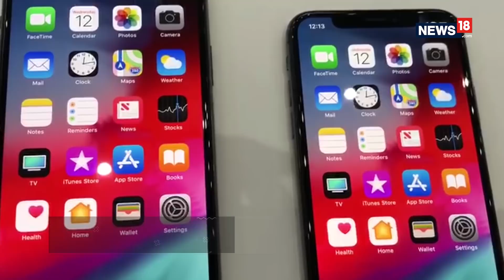iPhone New Avatars XS and XS Max Are Here: Price, Details and Specification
Apple yesterday announced iPhone XS and iPhone XS Max, the most advanced iPhones ever as per the company. The 5.8-inch iPhone XS and 6.5-inch iPhone XS Max feature all-new Super Retina displays, a faster and improved dual camera system, the first 7-nanometer chip in a smartphone — the A12 Bionic chip with next-generation Neural Engine that enables a faster Face ID, wider stereo sound, a new gold finish and even introduces Dual SIM to iPhone. iPhone XS and iPhone XS Max will be available for pre-order beginning Friday, September 14 and in stores beginning Friday, September 21